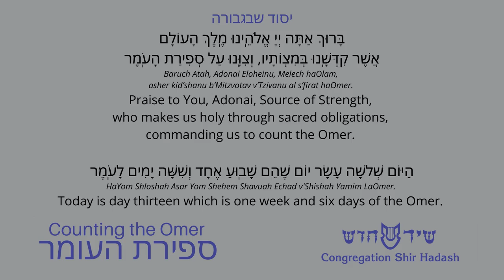Counting the Omer: Day 13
Counting the Omer is a practice begun in Biblical times to mark the period between the barley harvest and wheat harvest. From this agricultural rite, it evolved 2000 years ago into a spiritual passage from the Exodus (the liberation from captivity in Egypt or as we translate it in Hebrew: Mitzrayim, the constricted place) to Revelation at Mt. Sinai. In the 16th century, this practice evolved further to become a mystical journey, freeing our soul in service of deepening our connection with the Divine.

Each day of the Omer, we will offer a new teaching and practice for your journey.

To count each new day, stand and recite the following blessing after sunset:
הִנְנִי מוּכָן וּמְזֻמָּן לְקַיֵּם מִצְוַת עֲשֵׂה שֶׁל סְפִירַת הָעֹֽמֶר.
Hin’ni muchan uM’zuman l’Kayeim  mitzvat asei shel s’firat haOmer.
I am fully present and ready to fulfill the sacred obligation of counting the Omer.

בָּרוּךְ אַתָּה יְיָ אֱלֹהֵֽינוּ מֶֽלֶךְ הָעוֹלָם, אֲשֶׁר קִדְּשָֽׁנוּ בְּמִצְוֹתָיו, וְצִוָּֽנוּ עַל סְפִירַת הָעֹֽמֶר.
Baruch Atah, Adonai Eloheinu, Melech haOlam, asher kid’shanu b’Mitzvotav  v’Tzivanu al s’firat haOmer.
Praise to You, Adonai, Source of Lovingkindness, who makes us holy through sacred obligations, commanding us to count the Omer.

הַיּוֹם שְׁלֹשָׁה עָשָׂר יוֹם שֶׁהֵם שָׁבֽוּעַ אֶחָד וְשִׁשָּׁה יָמִים לָעֹֽמֶר.
HaYom Shloshah Asar Yom Sheheim Shavua Echad v'Shishah Yamim LaOmer.

Today is day 13, which is one week and six days of the Omer.
Counting the Omer with Congregation Shir Hadash is created by Rabbi Ted Riter, Cantor Devorah Felder-Levy, and Rabbi PJ Schwartz